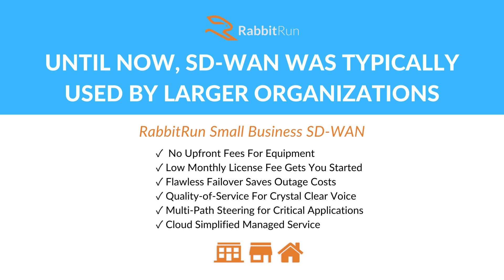SMB Needs Multi-Cloud SD-WAN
See how Multi-Cloud SD-WAN solve SMBs' transformation to cloud and Converging at the Branch over the internet.

SD-WAN for Small Business

Until now, SD-WAN was typically used by larger organizations to bring multiple ISP connections from diverse carriers into a unified managed network offering. If branch offices were involved, then SD-WAN provides a means to tie them into the corporate network. In the past, most Small and Medium Business (SMB), with limited budgets and compact footprints, could not afford this new converged SD-WAN technology.